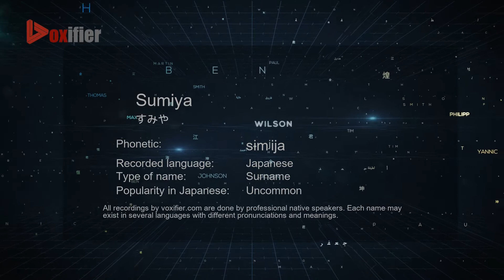How to Pronounce Sumiya (すみや) in Japanese - Voxifier.com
This is the Japanese pronunciation, gender, and phonetics recording of the name Sumiya (すみや). The same name may exist in other languages with different pronunciations. Check the meaning of name along with other possible pronunciations or similar names for free Voxifier uses the help of expert linguists to simplify pronunciations by replacing some special sounds with sounds more commonly available across all languages.